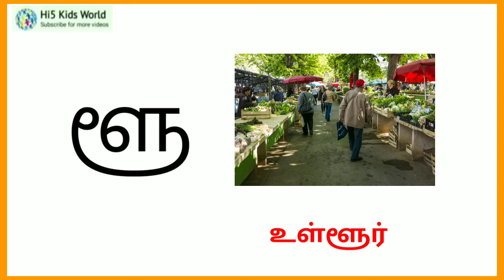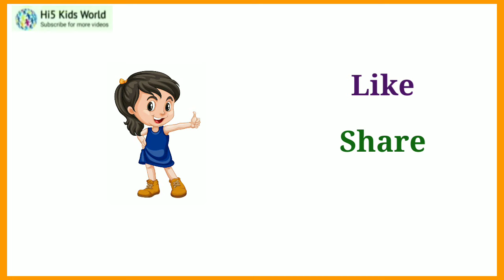ள வரிசை சொற்கள் | la varisai words in tamil for kids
ள வரிசை சொற்கள்,தமிழ் சொற்கள்,ள வரிசை சொற்கள் தமிழ்,தமிழ் உயிர்மெய் சொற்கள்,ளவரிசை,ள வரிசை,உயிர்மெய் எழுத்துக்கள்,la வரிசை,ள ளா ளி ளீ,உயிர்மெய் எழுத்துக்கள் ள வரிசை
la varisai words,la varisai sorkal,la varisai sorkkal,tamil basic words for kids,tamil words for kids
ளவரிசைசொற்கள்,
ள வரிசை சொற்கள்,
ள வரிசை சொற்கள் 50,
ள ளா வரிசை சொற்கள்,
ள வரிசை சொற்கள் 10
lavarisaiwords,
la varisai words in tamil,
la varisai sorkal in tamil,
tamil la varisai words